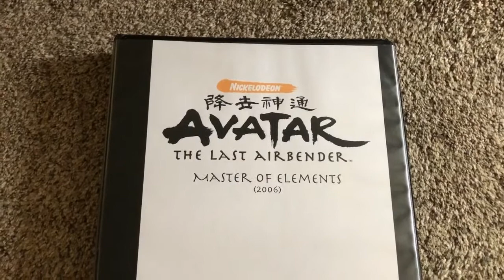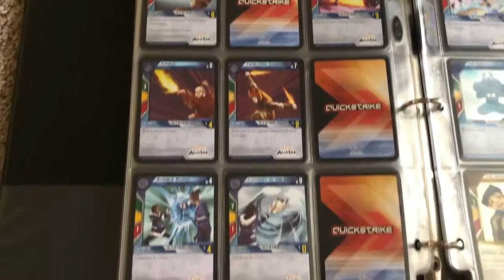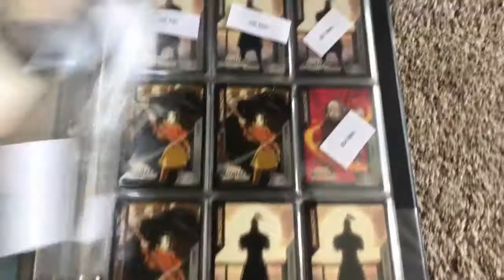Avatar: The Last Airbender Master of Elements - Set Progressions! -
An update to my Avatar: The Last Airbender Master of Elements TCG set
I am still looking for cards to complete my set! If you have any please let me know!